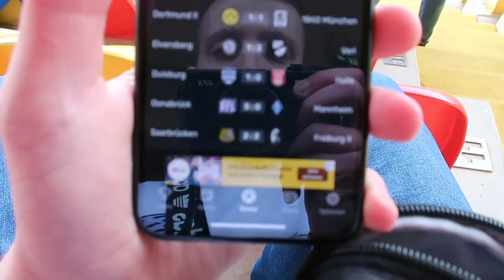SV Elversberg vs MSV Duisburg 3. Liga Stadion Vlog 🔥🏟UNFASSBARES SPIEL 😍3:0